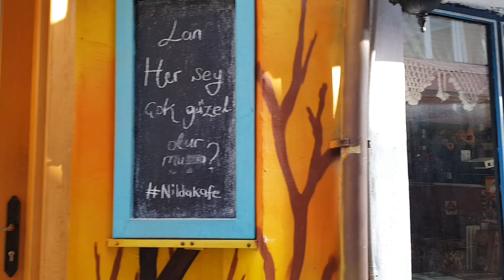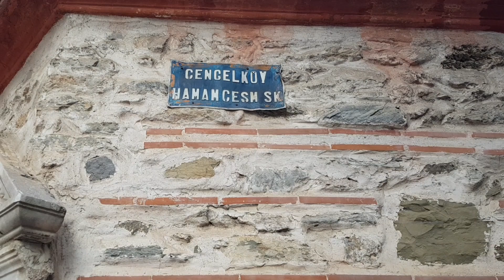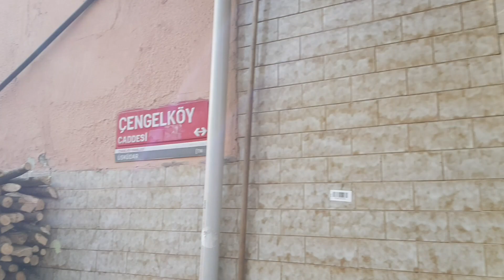Çengelköy'ü köşe bucak gezdik.Süper Baba dizisini sevenler burada mı?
Sevgili dostlar, bu videomuzda sizlerle Çengelköy'ü gezeceğiz.
Gezimiz Boğaziçi'nin en güzel kumsallarından birinde başlıyor. Muhteşem manzarayı seyrettikten sonra Kuleli Askerî Lisesi'ne doğru bir yürüyüşe çıkıyoruz.
Yol üzerindeki Çengelköy İskelesi'ni görüp muhteşem Kuleli'ye uzanıyoruz. Binanın tarihini konuşup güzelliğine hayran olduktan sonra Çengelköy sokaklarını gezmeye başlıyoruz.
Yol üzerinde hepimizin hatıralarında önemli yeri olan Süper Baba dizisinden hatırladığımız sokağa rastlıyoruz.
O eski mahalle dizilerinin sıcaklığını hissediyoruz.
Çengelköy'ün eski pastanelerinden Seval Pastanesine ve fırına uğrayarak gezimizi bitiriyoruz.
Hadi şimdi gelin hep birlikte gezelim.